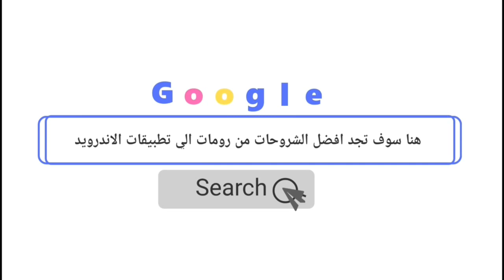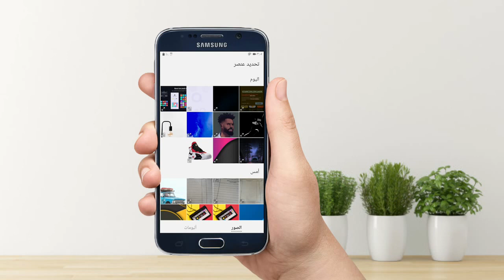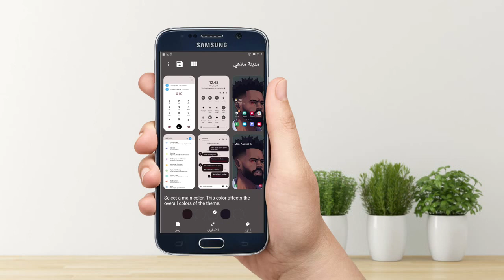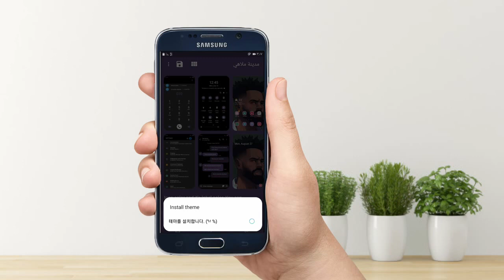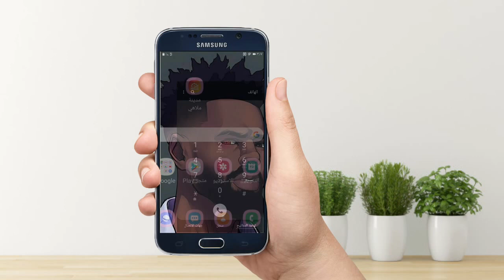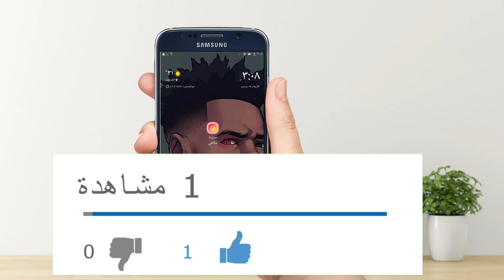إنشي المظهر الخاص بك Samsung لجميع هواتف j7 j6 j4 j3 a10 a20 a30 a50 m10 m20 m30 m50 .......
هو واد من افضل البرنامج التي ظهرت مواخراً لتغير شكل الهاتف من ناية الثيم يتي لك البرنامج وبكل سهوله نركيب ثيم الي هاتفك مع اضافات اخري مفيداً جدا والبرنامج الي يتتاج الي صلايات الروت البرنامج مجاني تماما والرابط التميل في الرابط ادناه